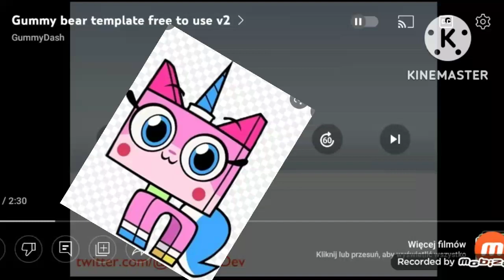v1 Unikitty Gummy bear song